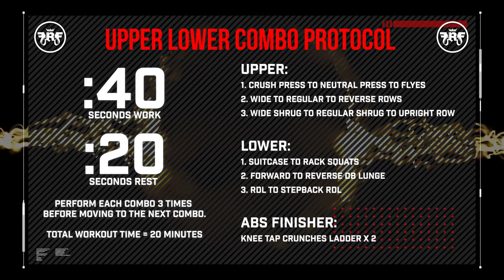20 Minute Dumbbell Combo Triset HIIT Workout – Build Muscle and Burn Fat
Funk takes you through a 20 Minute Dumbbell Triset workout using metabolic protocol and tri-set training. Tri-Sets are an amazing training method that can help you build muscle mass and lose body fat quickly.  Try this 20 minute dumbbell tri-set HIIT workout today at the gym or at home.

20 Minute Dumbbell Combo Triset HIIT Workout – Build Muscle and Burn Fat -
Perform each exercise for 40 seconds of work followed by 20 seconds rest for 3 sets and then move onto the next exercise
1. Crush Press to Neutral Grip to Wide Grip Chest Press x3
2. Bent Over Wide Row to Regular Row to Reverse Row x3
3. Trap Shrugs Wide to Regular to Upright Shrugs x3
4. Suitcase Squats to Racked Squats x3
5. Reverse Lunge to Stationary Lunge to Forward lunge x3
6. RDL to Step Back RDLs x3
7. Abs Ladder Finisher X2